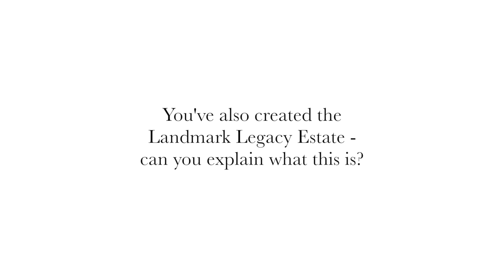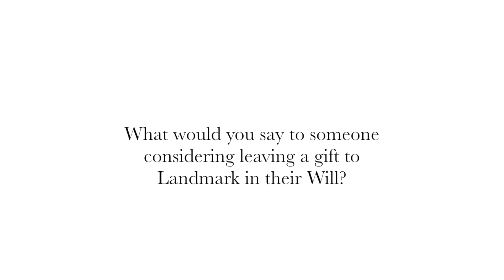An interview with Landmark Trust Chairman Neil Mendoza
Neil Mendoza is the Chairman of Trustees for the Landmark Trust. A keen Landmarker, Neil has been staying in our buildings since he was a student.

In the beautiful surroundings of 13 Princelet Street – our Landmark in the heart of Spitalfields, London - Neil talks about the importance of gift in Wills to us and explains more about the Landmark Legacy Estate, a growing collection of buildings in our care, let on a long-term basis, generously given to us by their owners.